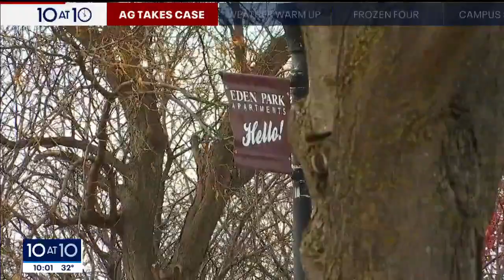'We can finally breathe a little': Zaria McKeever's family reacts as AG takes over murder case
Governor Walz says he is assigning Minnesota Attorney General Keith Ellison to take over the prosecution for the Zaria McKeever murder case after an outcry from McKeever's family and other over plea deals offered by the Hennepin County Attorney.